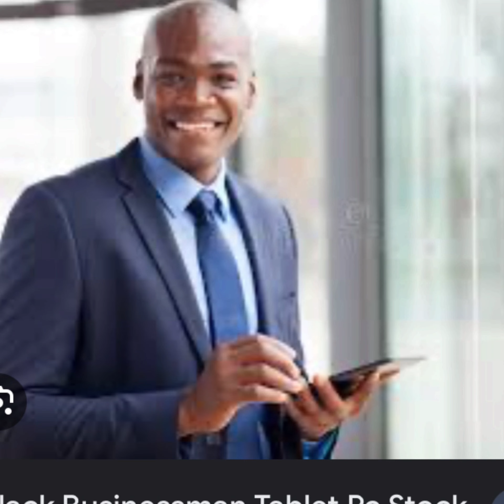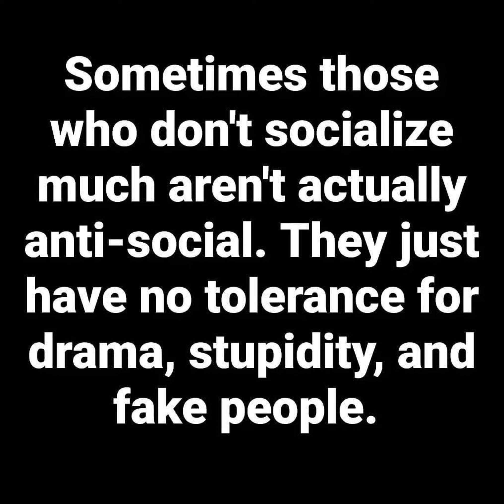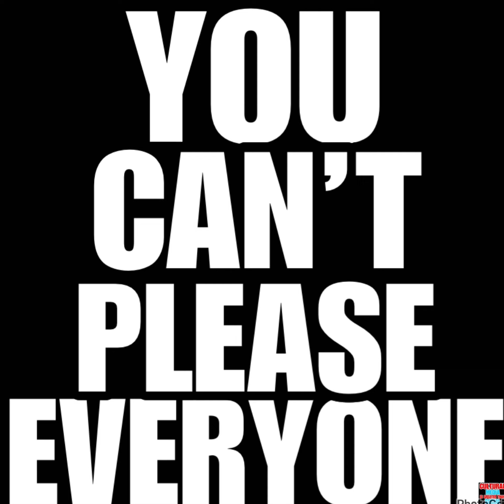NIMH Ep #547 Tyrese checked 𝐃𝐉 Vlad as being a Culture Vulture & Disrespectful!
Tyrese checked 𝐃𝐉 Vlad as being a Culture Vulture & Disrespectful!

Salute to brother Tyrese from standing up for our people and the honorable Elijah Muhammad, Dr Martin Luther King & Minister Farrakhan!

MESSAGE FROM @tyrese
Video courtesy

• @tyrese Vlad has disrespected the honorable Elijah Muhammad disrespected the Honorable Minister Louis Farrakhan, and now he just disrespected in any capacity, Dr. Martin Luther King Jr. and his family…. It’s a wrap for VLAD it was a good run…

We as black culture continue to just let them do and say ANYTHING about us…. As soon as we cross the line they pile up and box us out…… As they should….. But why do we allow the disrespect and we continue to show up? He offered me 10k for an interview…..

If you gonna be goofy enough to still do his show….. I repeat goofy…. Rappers, singers and actors….. at least stick his ass for 10k……. He getting money off of our black backs as a true fucking culture vulture……. Stick his ass for at least 10k

He’s worth 5 million…..
5 million off of our black backs…… fuck you pay me….

And somebody pull his tax returns and post them….